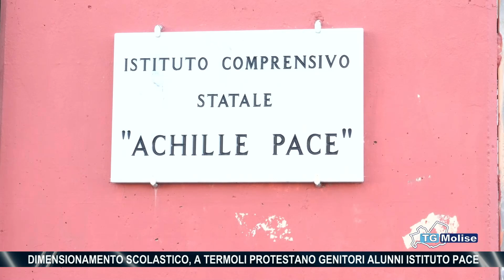Dimensionamento scolastico, a Termoli protestano genitori alunni Istituto Pace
La questione del dimensionamento scolastico  a Termoli; stamattina la protesta dei genitori degli alunni dell’istituto Achille Pace, che rischia di essere accorpato ad altri due istituti della città.